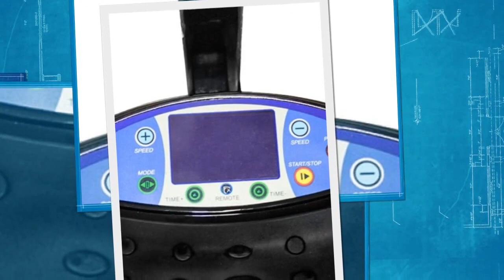Plataforma Vibratoria Barata Vpower Pro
Ya no tienes escusas para no comprar la tuya.

Entre los diferentes productos de fitness doméstico recién salidos de los gimnasios y salones de belleza, las plataformas vibratorias son lo último en llegar a nuestros hogares.

Estas plataformas permiten entrenar y tonificar la musculatura sin apenas esfuerzo y de forma segura, aunque para ello debes elegir siempre productos de marcas conocidas y de calidad, que garanticen el cuidado que precisa tu cuerpo.

Marcas como Vpower Pro, que con su modelo Barata actualmente lidera las preferencias de los consumidores.

Este producto cuenta con gomas de agarre, mando a distancia y diversos programas que te ayudarán a sentirse mucho mejor con solo un par de sesiones a la semana.

Si esto no es suficiente para ti puedes apostar por un modelo más caro que podrás encontrar en nuestra tienda online.